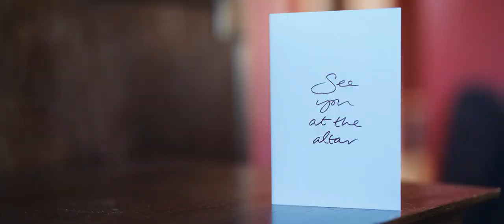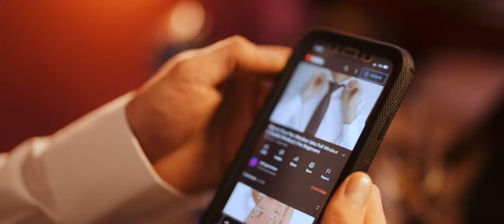Ruairidh and Amber Wedding Film - Cameron House Hotel, Loch Lomond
I want one of those bears! SO cute! There's so many special little moments here, photos of the grandparents, the compass (a beautiful gift from Amber!) and an absolute ton of fun and laughter!
Here's Ruairidh and Amber's fab Wedding Highlights at Cameron House Hotel.  Enjoy!